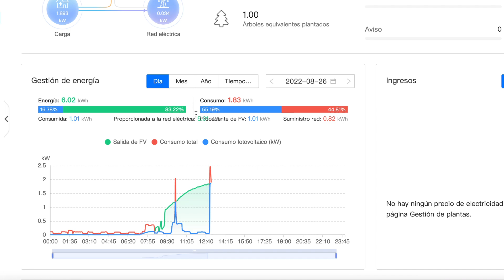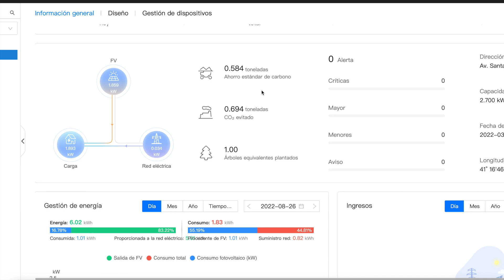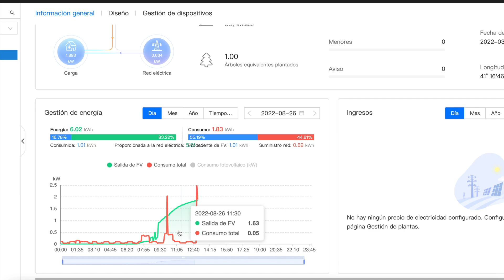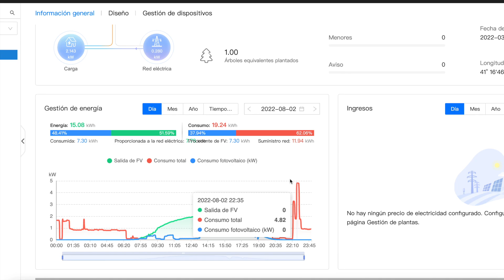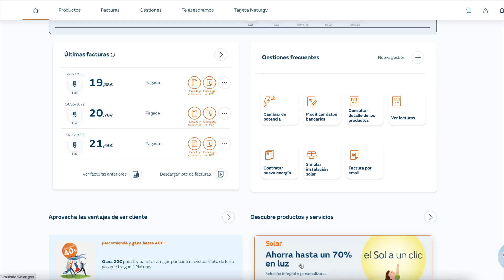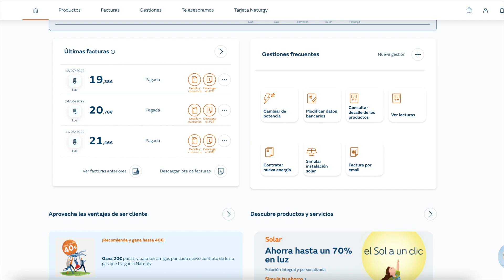🔌 PANELES SOLARES 👉 AHORRO de ENERGÍA 🤑 Mi Experiencia ✅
¿¿Quieres Ahorrar unos EUROS en tu FACTURA DE LA LUZ??
Después de 6 MESES usando ENERGÍA SOLAR con 6 PANELES SOLARES, os enseño mis facturas y mis conclusiones tras el uso de placas solares en una PÉRGOLA DE 4x3.

💪🏻💳Apoya al canal "Go Green BCN" para seguir creando contenido de este tipo.
Gracias!😇